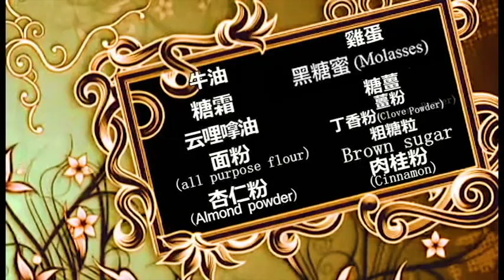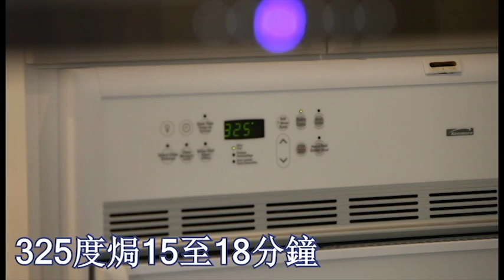以煮為樂：情人節曲奇Valentine Cookies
墨西哥婚宴曲奇Mexican Wedding Cookies

材料：
    麵粉                                     1 3/4杯
    無鹽牛油（室溫）              1杯
    糖粉                                1 1/4 杯
    雲呢拿香油            1 茶匙
    鹽                                         1/4茶匙
    玉桂粉                                 1 茶匙
    去皮杏仁粉            1 杯

製法：
    1. 牛油加入半杯糖粉拌勻，打至奶黄色和軟滑狀，加入雲呢拿香油和 鹽，以慢速打匀。
    2. 在一碗中加入麵粉、玉桂粉及杏仁粉，拌匀後加入牛油混合物，以中速攪勻。
    3. 用蠟紙把麵糰覆蓋好，放入冰箱15分鐘。
    4. 焗爐預熱350OF，把麵糰搓成1吋球狀，相隔1 吋排列在烘焗紙上。
    5. 焗10-12分鐘至底部呈金黃色，置於架子上5分鐘，沾上糖粉即成。

薑餅Double Ginger Snaps

材料：
    多用途麵粉  2 1/2 杯
    薑粉             1 1/2 茶匙
    梳打粉         1 茶匙
    玉桂粉         1/2  茶匙
    丁香粉         1/4 茶匙
    鹽                 1/4 茶匙
    芥花籽油     2/3 杯
    黃糖             1杯（壓實）
    黑糖蜜         1/3 杯
    大蛋             1 隻（略打勻）
    蛋白             1 隻
    糖薑粒         3/4 杯
    粗糖粒         1/2 杯

製法：
1. 預熱焗爐325OF，鋪放牛油紙在焗盤上。
2. 混合麵粉、薑粉、梳打粉、玉桂粉、丁香粉及鹽。
3. 在另一碗內，把油、黃糖及黑糖蜜 (dark molasses) 以木匙拌勻混和。
4. 加入雞蛋均勻拌和後，放入糖薑粒及2. 之混合物。
5. 置蛋白於小碗內略拌勻，把粗糖攤放淺碗內。
6. 以略濕的手把麵糰搓成1吋球狀，並在球外塗上蛋白，置於糖中輕輕滾動，把球狀曲奇  相隔1吋排列在牛油紙上。
7. 焗15-18 分鐘，直至曲奇表面固定及裂開，然後放在焗盤上冷卻5分鐘後，再轉移到架上待涼。